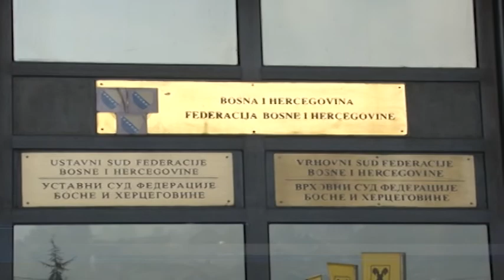Bh. blok predstavio kriterije za uspostavu izvršne vlasti na državnom nivou